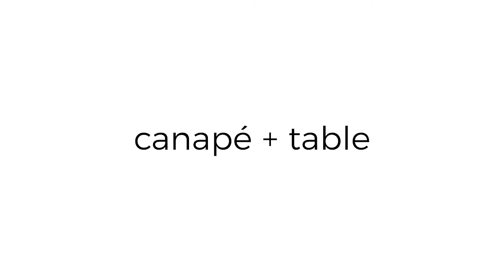Clip mobilier de jardin Arcane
Vidéo promotionnelle sur le nouveau mobilier de jardin Arcane - 2020